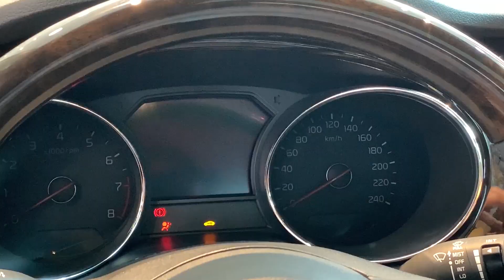KIA SEDONA 2020 - NGOẠI THẤT VÀ NỘI THẤT CÓ GÌ MỚI - ANH TÚ KIA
🚘 KIA SEDONA 2020 giá TỐT, xe ĐẸP, đủ MÀU giao ngay.

Giá chỉ từ 1059Triệu, trả trước 299 Triệu nhận xe ngay ❤ 🔥🔥🔥

❤Hỗ trợ vay 100% đậu hồ sơ cho khách hàng KHÔNG CHỨNG MINH ĐƯỢC THU NHẬP ❤️

🔥 Bảng giá KIA SEDONA 2020 Siêu THƠM 🔥

- KIA SEDONA 2.2 DAT Deluxe 2020 giá 1059 Triệu
- KIA SEDONA 2.2 DAT Luxury 2020 giá 1189 Triệu
- KIA SEDONA 3.3 GAT Premium 2020 giá 1429 Triệu

2/🎁Quà tặng dành cho khách hàng mua xe :

+ Thảm lót sàn chính hãng KIA
+ Áo trùm xe cao cấp
+ Dù che mưa KIA
+ Túi cứu hộ
+ Tặng gói dán film cách nhiệt Llummar của Mỹ toàn bộ các cửa kính (Bảo hành 05 năm).
+ Phiếu nhiên liệu
+ Miễn phí tiền công bảo dưỡng 3 lần lớn
+ Và còn nhiều quà tặng và khuyến mãi hấp dẫn khác cho các khách hàng xem xe trực tiếp tại showroom 🏦🏦🏦

3/ Chính sách bán hàng và hậu mãi:

▶️ Hỗ trợ vay lên đến 90%
▶️ Thời gian vay linh hoạt từ 3-9 năm
▶️ Hỗ trợ thủ tục cho các khách hàng ở tỉnh, tiết kiệm thời gian và chi phí cho quý khách hàng
▶️ Giao xe tận nhà
▶️ Thủ tục tận nhà
▶️ Tư vấn tận tình và trung thực 24/7
▶️ Hỗ trợ mọi thủ tục về ngân hàng, bảo hiểm và đăng kiểm
▶️ Quà tặng kèm theo xe hấp dẫn
▶️ Chương trình ưu đãi tốt theo từng tháng